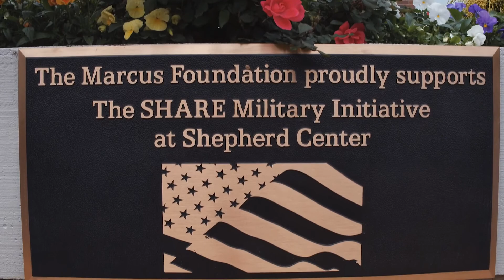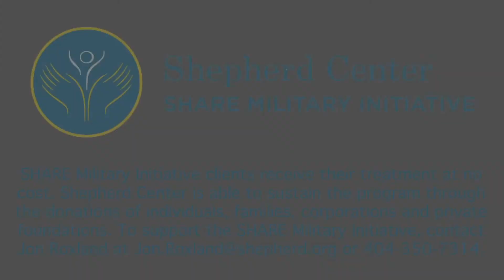SHARE Military Initiative Stories of Courage: Matthew Allen Gulick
Sgt. Matthew Gulick had military service running in his veins. His father and grandfather paved the way for this military tradition, leading him to enlist shortly after graduating high school. After serving years of active duty and experiencing multiple instances of combat trauma, Sgt. Gulick found himself struggling to assimilate back into a normal life. He couldn’t separate his military past from his daily life, leaving him riddled with anxiety. That’s when he decided to turn to the SHARE Military Initiative to find a better way of managing those difficult emotions. SHARE’s comprehensive rehabilitation program, which specializes in mild to moderate traumatic brain injury (TBI) treatment for veterans and service members, helped address his psychological struggles and behavioral health issues. The SHARE program provided him a safe space to address his past, as well as the support and encouragement he needed to find a hopeful future.